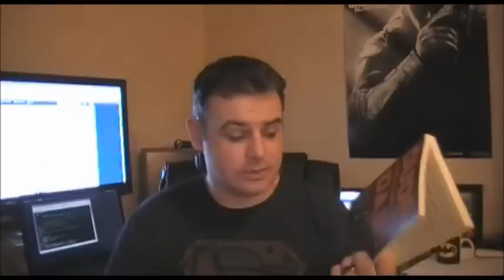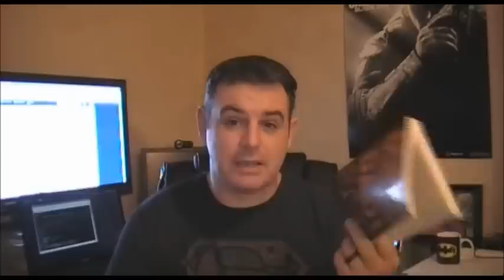Dude, You're Gonna To Be A Dad!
With Sara pregnant, this first time dad finds himself reading up on parenting advice.